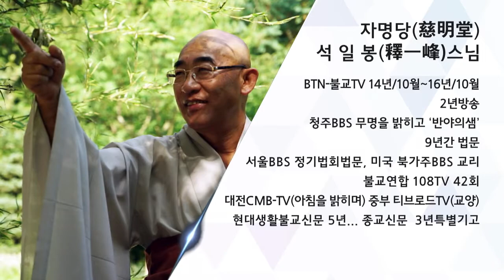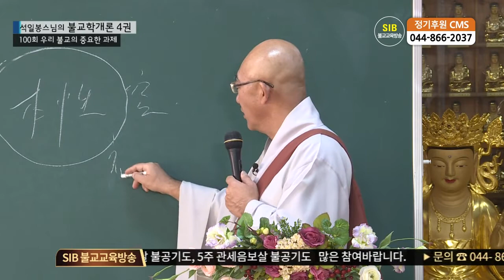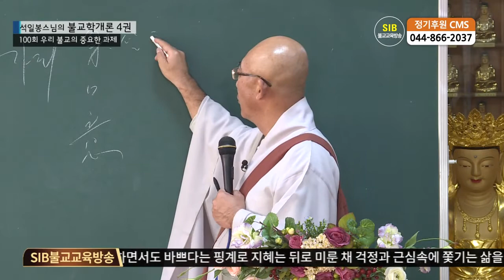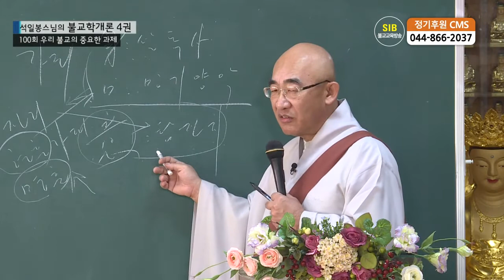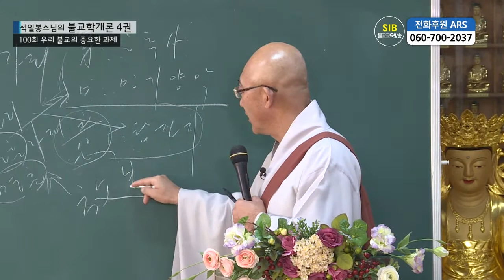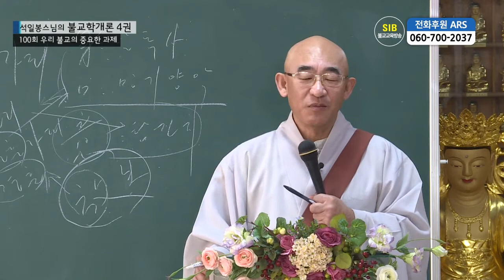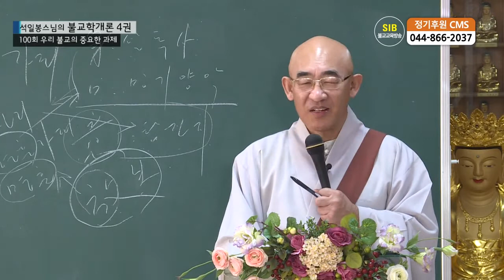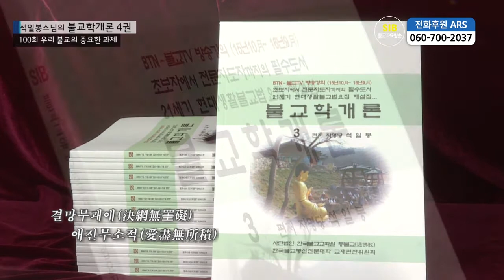제100회(불교학개론4권) - 우리 불교의 중요한 과제